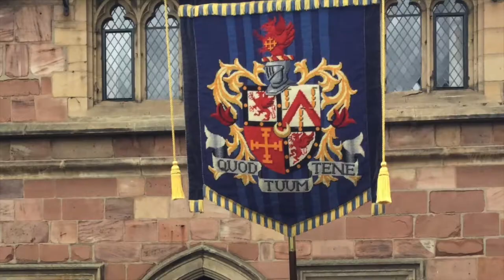Chetham's Founder's Day 2021